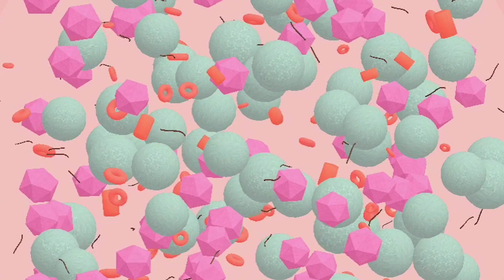micro by THIX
Create microbes. Mix them up. Watch them reproduce, mutate, fight, and evolve.